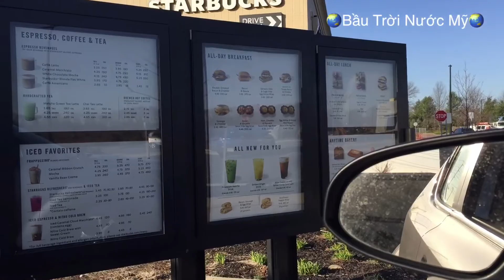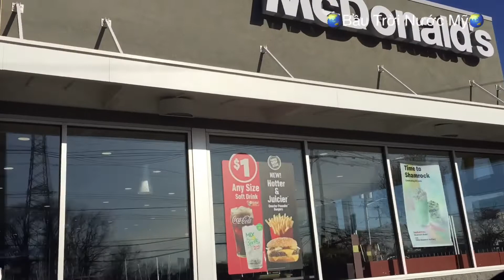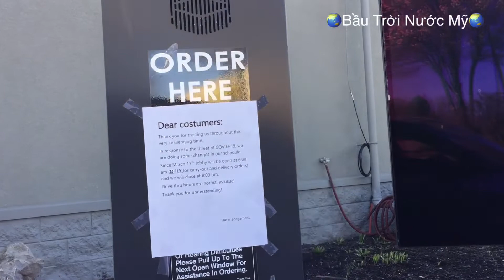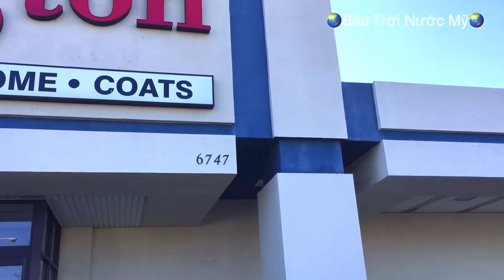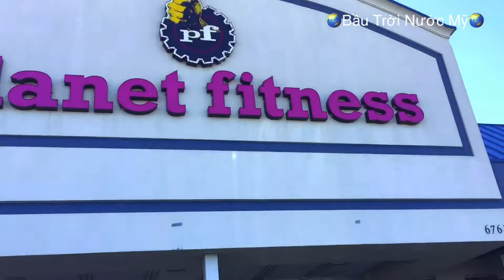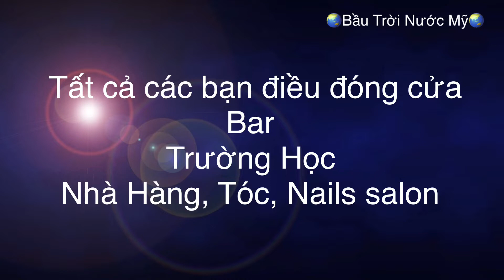Lệnh Phong Toả Dân Mỹ Làm Gì ngày Covid-19